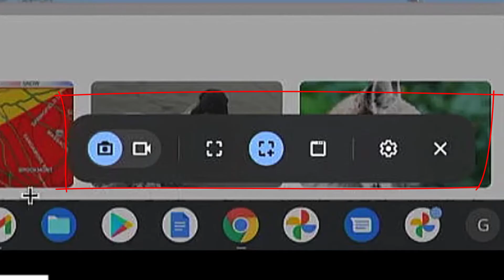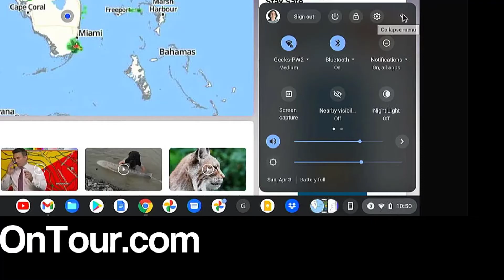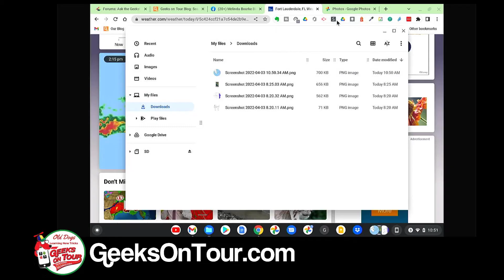How to Take a Screenshot on a Chromebook Tutorial Video 742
You will learn how to get a screenshot of a Chromebook screen.